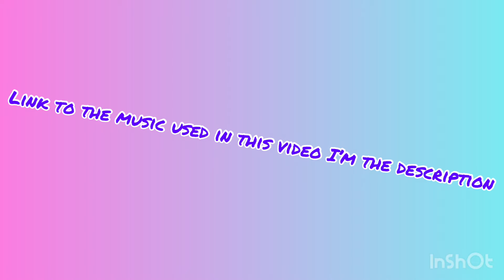200 pump only Montage… 😱😱🤯￼(My best Montage yet)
Link to the music used in this video here

Comment your favorite clip.